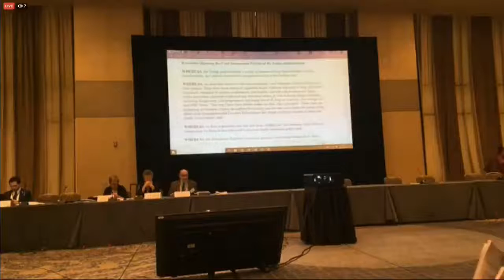DNC Committee Member Mad That ICE Arrested Illegal Immigrants Belonging To His Workers’ Union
A DNC committee member gets mad that ICE arrested illegal immigrants belonging to his workers’ union during the DNC Summer Meeting at Hyatt Regency in Chicago. The raid was reportedly part of an ICE investigation into “illegal immigrants who used faked identities belonging to U.S. citizens to obtain employment.” Be sure to click the YouTube bell located above to be notified each time we upload a new video. Official RNC Research Twitter RNC Research Director, Mike Reed RNC Research Deputy Director, Scott Parker For regularly updated blog posts from RNC Research, DemSaidWhat?!?